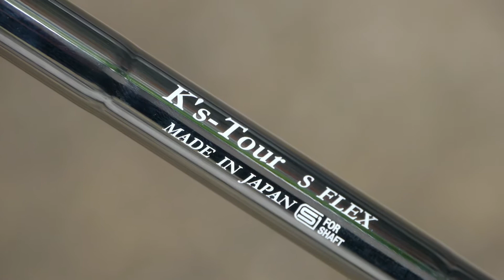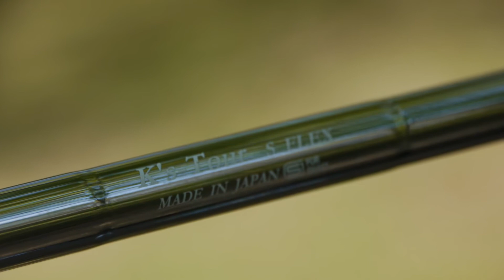사용중이던 아이언을 MOI매칭하면 모든것이 달라진다. 조디아 CGX-MB + 시마다 k's-Tour 120 S MOI매칭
이유와 근거가 있는 골프피팅!!
피드백이 확실한 BGF골프피팅센터
자세한 사항은 블로그 링크 참조하세요^^

☆ BGF골프피팅센터(본점)-잠실점
☆ 주소 : 서울 송파구 송파동 147-4번지 동방빌딩